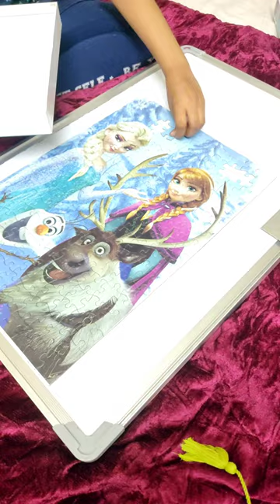How my daughter solving 200 piece puzzle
Here is a funny video how my daughter solving a 200 piece gigzo puzzle 😊